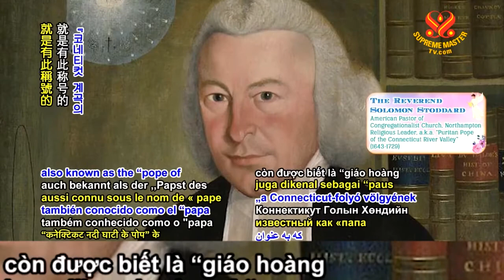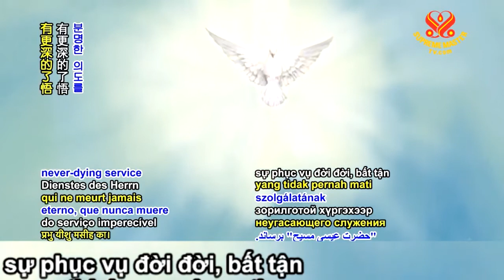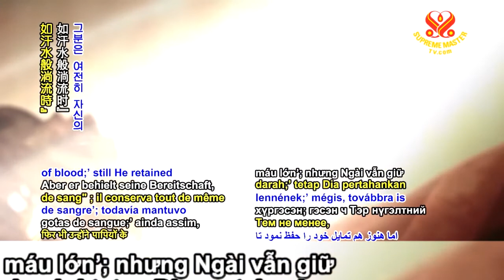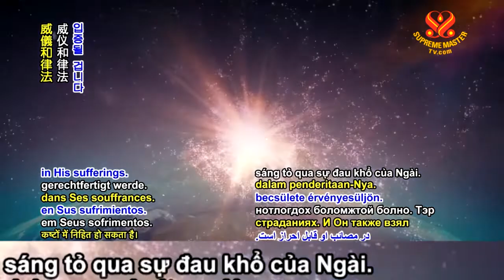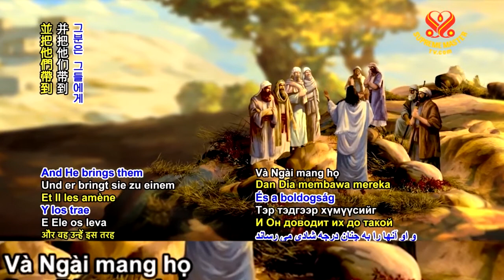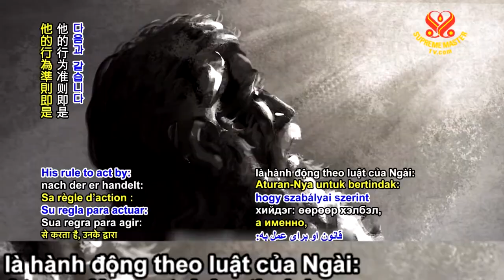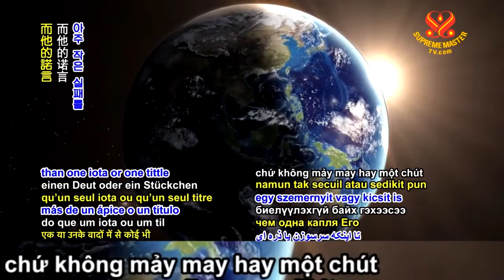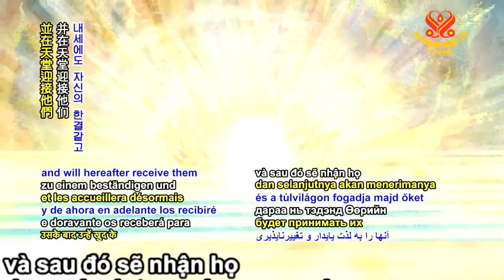P.2/2 Chúa Giê-su Ki-tô Cùng Một Vị Hôm Qua, Hôm Nay, Và Mãi Mãi - Bài Giảng Của Jonathan Edwards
( P.2 / 2 ) Chúa Giê-su Ki-tô Cùng Một Vị Hôm Qua, Hôm Nay, Và Mãi Mãi - Bài Giảng Của Jonathan Edwards - Thanh Hải Vô Thượng Sư